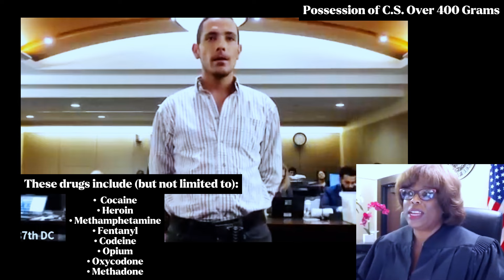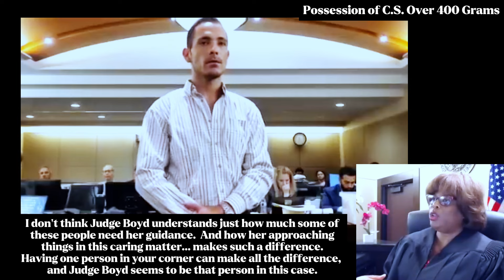Facing 20 Years Before His New Charges!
This guy was supposed to be in court yesterday, but the state and defense still had some things to work out.  I don't see him on the docket for today (September 10th), so I will watch to see when he is up next.  He was facing 20 years with his original charges, and has recently picked up new charges.  His brother is his co-defendant.

Thank you for being here and for interacting with my videos!